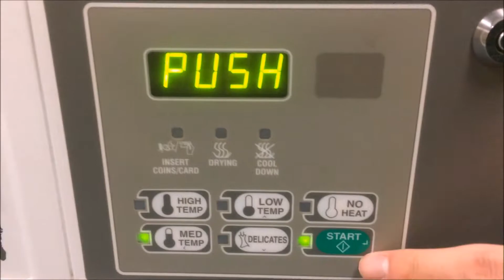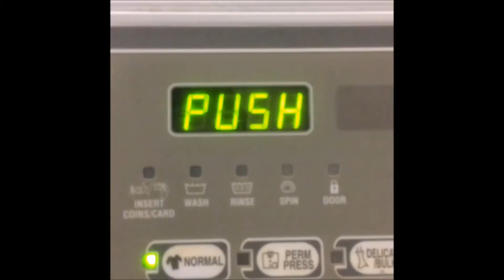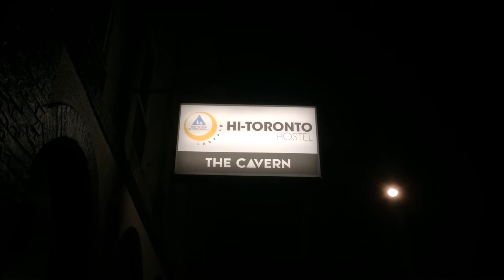The CAVERN - Vlog and Gig Vlog 1 - March 28, 2017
Vlog and Gig Vlog 1 - March 28, 2017

Gig Vlog Featuring:

Luke Letourneau